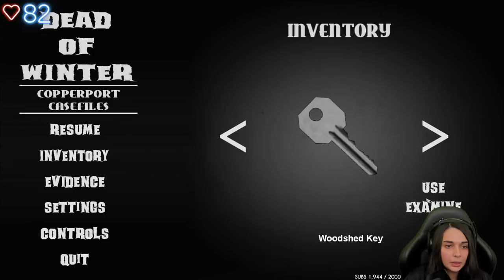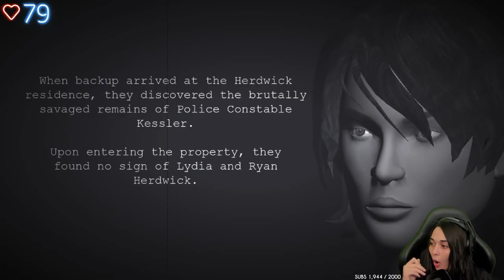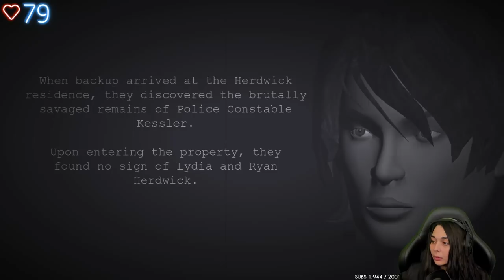CE N'EST PAS CE QUE TU CROIS... - (The Copperport Casefiles : Dead Of Winter)